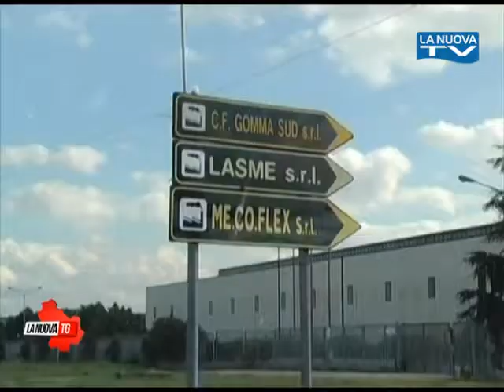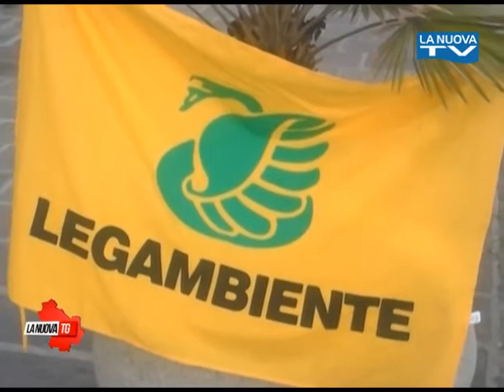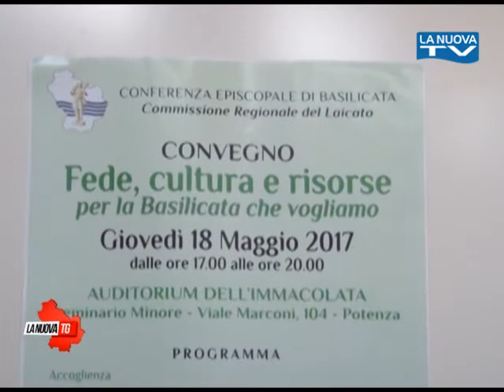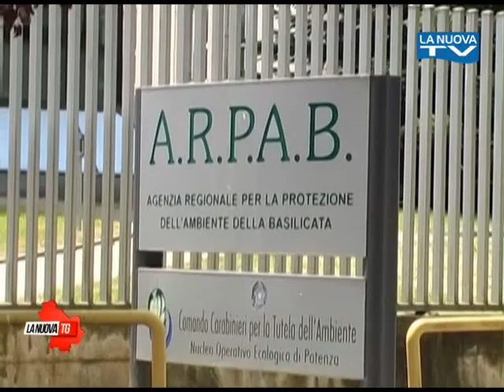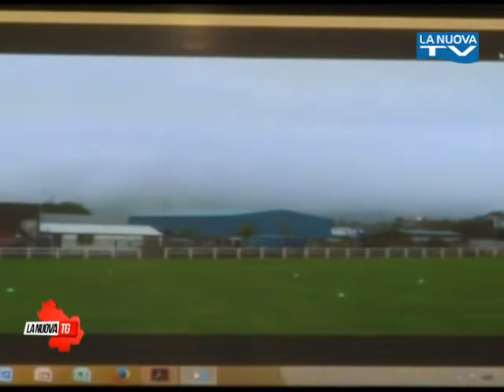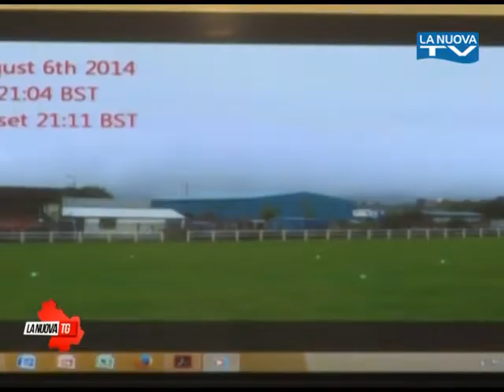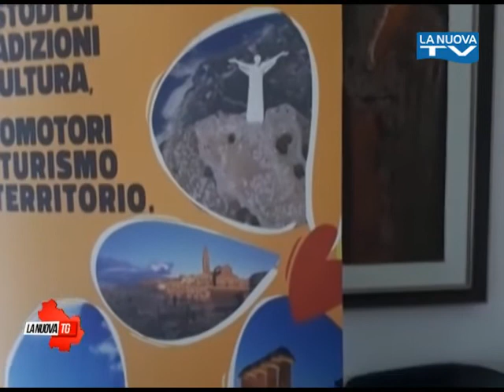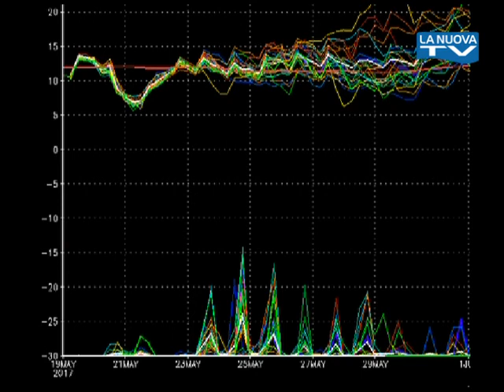La Nuova Tg edizione 1350 venerdì 19 maggio 2017